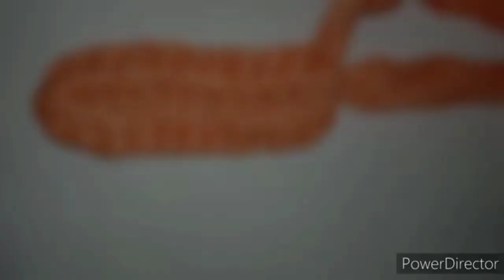Doormat making at home ll paydan banane ka tarika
pair pochna banane ka tarika
door mate
Doormat making at home
pairdan